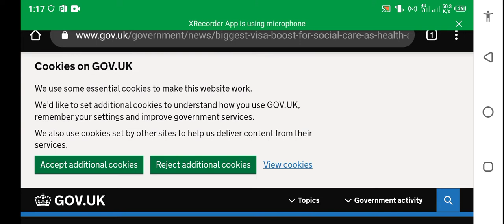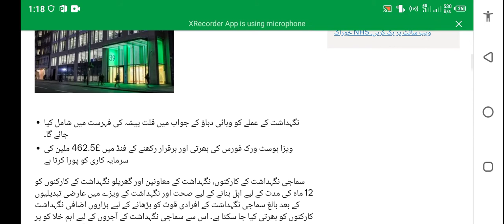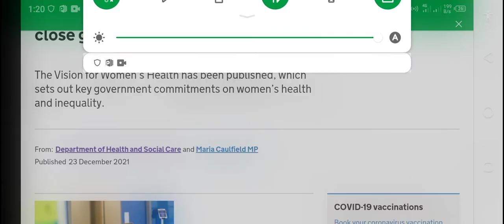Uk Immigration News|Biggest visa boost for social care as Health and Care Visa scheme12Month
Useful Video Link :

Uk New Update|How to Fill UK Passenger Locator Form before UK arrival for all countries|Mahmoodia Uk

How To Book PCR Day2 Test For Uk Travel|Find a coronavirus|travel test provider if your arrivinginuk

Uk New Updates|Uk Travel Rules Updates Today|Uk Travel Advisory|Pakistan India Europe Ukcityzen News

Uk New Update|England Close Airport Manchester|Heathrow Airports Update|Important News|Uk NewsUpdate

Uk New Update|New Rules Uk Travel|Ban 5 Countries Red List Uk Travel|Uk Overseas News|Mahmoodia News

Related Tags Description :

Uk Satelment Sachem

Red List
Mahmoodia Travel
Shahid Iqbal

Europe News Uk
jang News Uk
Uk Overseas Top News
Top Breaking News Uk

Manchester Airport
Manchester England